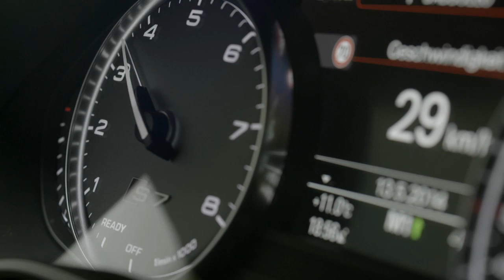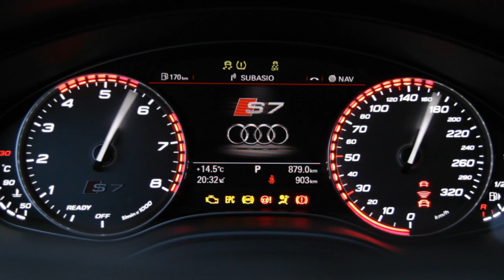Audi S7 Sportback Facelift Footage